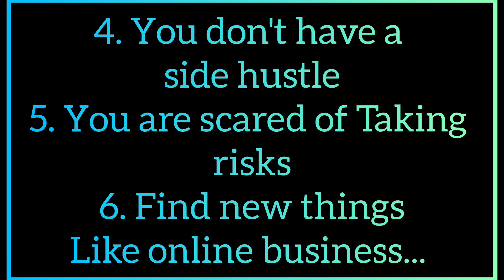This Is Why You're Poor..... Dreams||Motivation||Success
agar aap hi online business karna chahte to mujhe contact kare @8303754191 (Nisha)